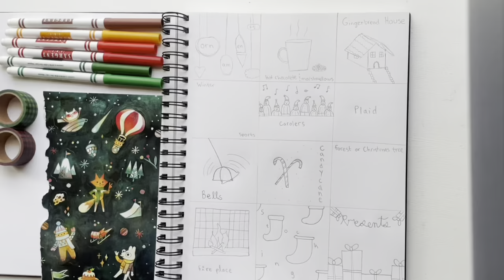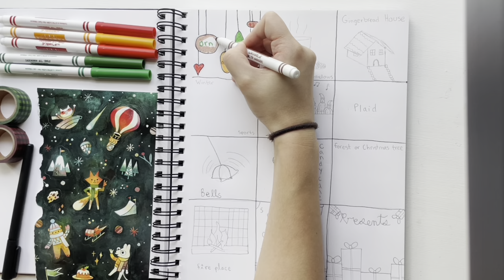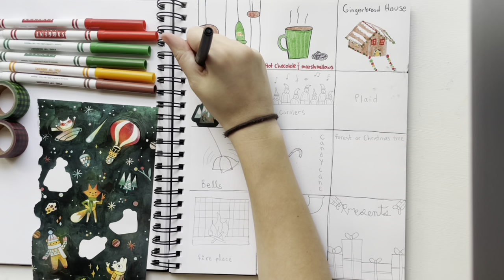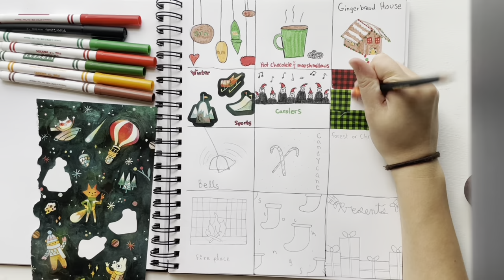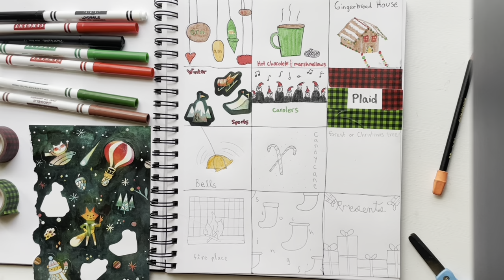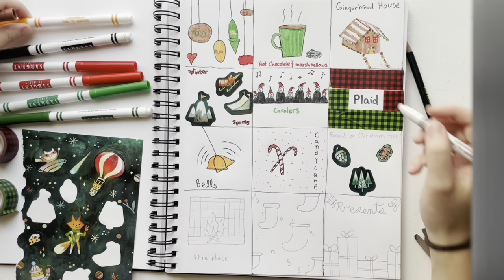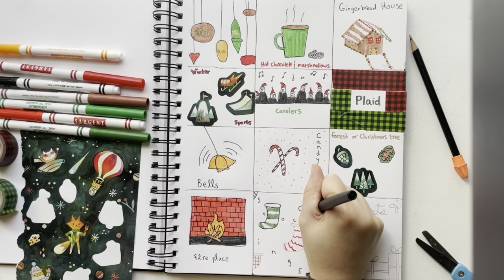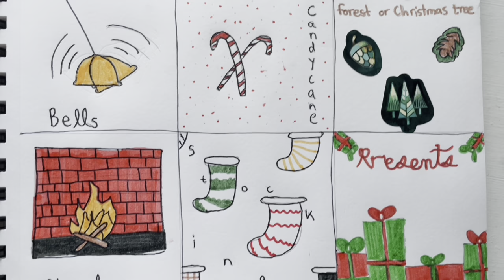Vlogmas Day 12: 12 Christmas Bullet Journal Ideas to use for 2023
Hey Cyclists! Welcome back to day 12 of Vlogmas. In this video I’m showing you 12 Christmas themed bullet journal ideas! I tried to include some classic christmas themes such as gingerbread house, or hot chocolate as well as some more creative themes like bells or choir.